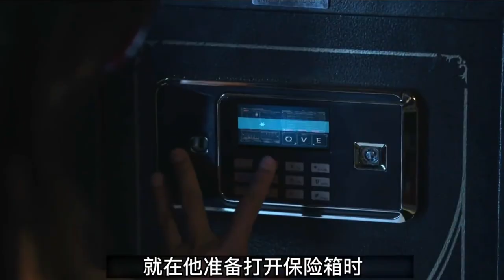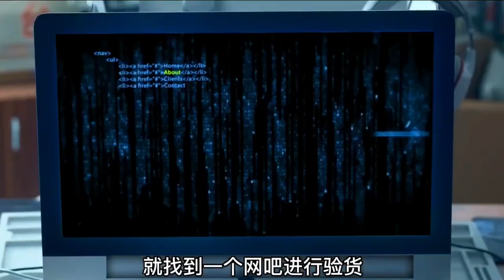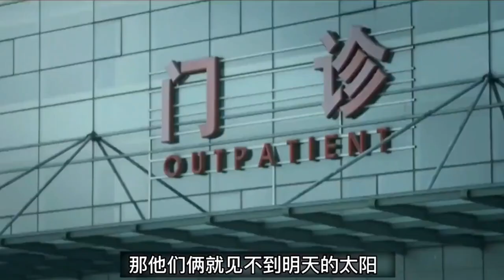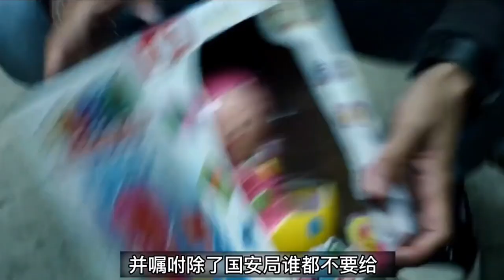一口气看完靳东领衔主演国安剧《守卫者》，国安精英与境外间谍分子斗智斗勇！EP02